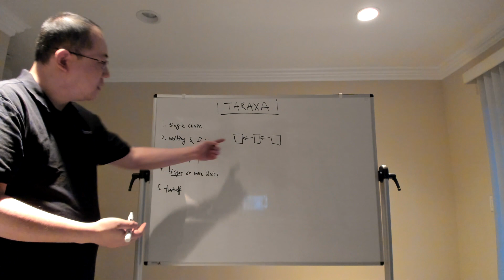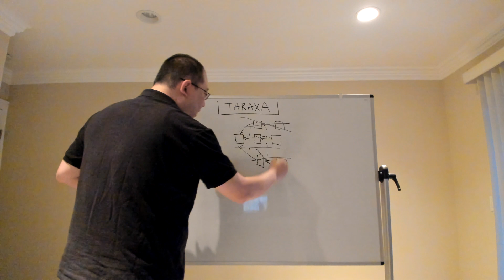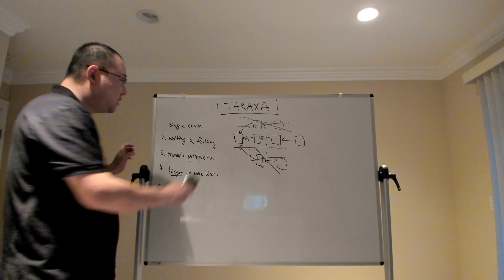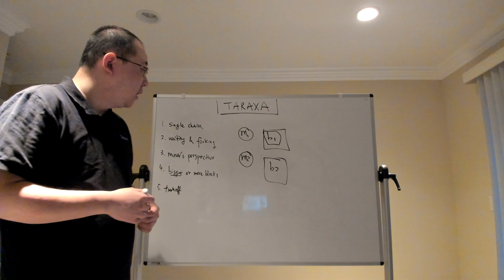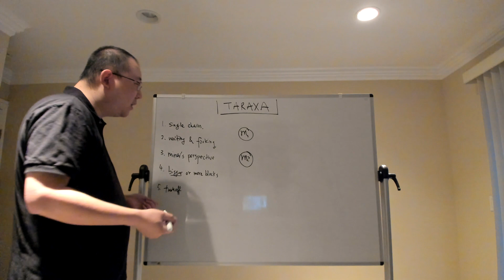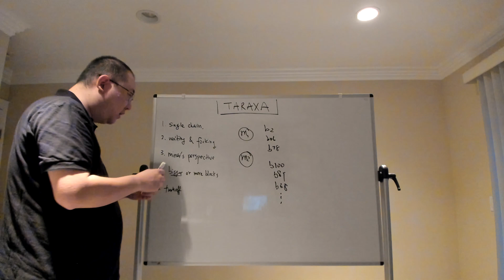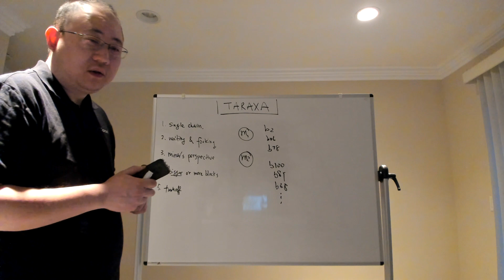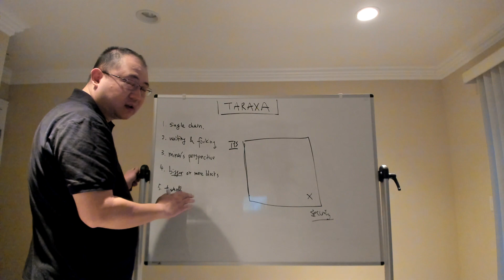Taraxa Consensus Series 1/5: Single Chain's Tough Trade-offs.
Welcome to Taraxa Consensus series where our CEO and co-Founder Steven breaks down Taraxa’s whitepaper’s technical jargon into more friendly bits that are easy to understand and digest.

In this video: why the tradeoff between throughput and security keeps penetrating blockchain networks? Learn how the blockchain's biggest problem inspired Taraxa’s ledger design.